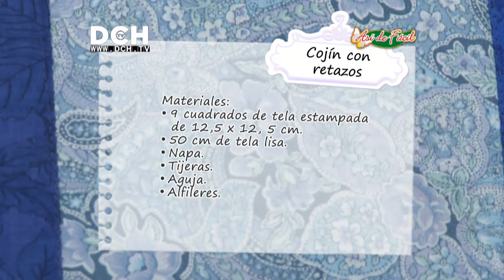Almohadón con cuadrados de tela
Usando cuadrados de 10 x 10 cm elaboramos estos almohadones usando la técnica del patchwork